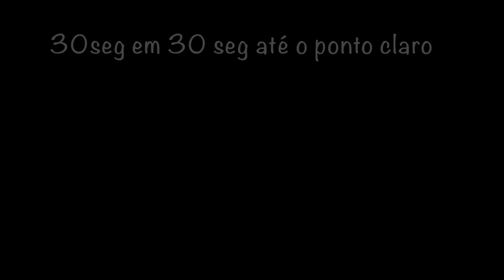Como Fazer Calda de Caramelo no micro ondas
Como Fazer Calda de Caramelo no micro ondas?  Você sabia que dá para fazer a Calda de Caramelo no micro?

Calda de Caramelo, quase todo mundo sabe fazer. Mas não é uma das coisas mais certeiras da vida. Bobiou ela queima. E se queima não dá para reaproveitar, ela amarga qualquer sobremesa. Queimou,  tem que jogar fora e então lavar a panela e recomeçar tudo outra vez. :(

O legal é que no no micro ondas esse risco diminui muito. É  bem fácil, mesmo!  Basta misturar o açúcar com a água, levar em um recipiente de vidro,  em potência alta e ir monitorando o tempo até atingir a calda no ponto desejado. Dá para fazer a Calda Clara Média ou Escura.

O bacana também é que no micro ondas dá para fazerem poções individuais, direto no ramekin ou na caneca. Pudim de Caneca, já fez? Se ainda não, você não sabe o que está perdendo. Ele fica pronto em 1 minutinho, e delicioso!

INGREDIENTES:

PORÇÃO GRANDONA:

    1 xícara de açúcar
    ½ xícara de água

ou

PORÇÃO INDIVIDUAL

    2 colheres de sopa de açúcar
    1 colher de sopa de água

COMO FAZER:

A  dica é mexer só uma vez, para o açúcar misturar com a água e depois não mexer para ela não açucarar.  A outra dica é monitorar o tempo e ir de pouco em pouco. Assim a gente dá tempo da calda caramelizar e da gente se familiarizar com o micro. Cada aparelho tem uma potência. Sabido o tempo certo,  que o micro leva para atingir o ponto fica fácil e é só ir direto ao ponto ;)

PORÇÃO GRANDONA:

    Em um bowl de vidro, ou na própria forma,   desde que seja de vidro, coloque 1 xícara de açúcar e ½ de água. Misture e leve ao micro ondas em potência alta por 3 minutos.  Não é recomendado fazer na forma de plástico. O calor que a calda de caramelo atinge é alta e pode derreter a forma, além do plástico não ser muito indicado para  uso em micro ondas.
    Abra o o micro ondas, espie o ponto e volte por mais um minuto.  Repita a operação agora de 30 em 30 segundos até que a calda esteja na cor, no ponto desejado. Claro, Médio ou Escuro. Mas cuidado com o ponto escuro, lembre-se que a calda continua a caramelizar e a escurecer só com o calor do recipiente que fica bem quente. É recomendado usar luvas para retirar a forma do micro.
    Com a ajuda de uma espátula, conforme a calda vai esfriando caramele toda a forma…
    Lembrete: Se você colocar a forma quente diretamente na pia fria, vai quebrar! lembre-se de  coloca-la  sobre um pano de prato ou uma tábua de madeira.Page 2

PORÇÃO INDIVIDUAL:

    Não difere em nada da porção grandona. A diferença está só nas quantidades e tempo do micro.
    Direto em um bowl pequeno, pode ser ramekin ou uma caneca.
    Coloque 2 colheres de sopa de açúcar e 1 colher de sopa de água.
    Misture e leve ao micro ondas em potência alta por 1 minuto.
    Depois vá aquecendo de 30 seg em 30 seg até caramelizar sem mexer para não açucarar.

Eu já to craque aqui com o meu micro e rapidinho minha calda está pronta. Para mim é  mais fácil que no fogão, aqui.

Experimenta as diferentes maneira e aí você me conta qual prefere! Combinado?

Obrigada pela visita e até a próxima receitinha 😉